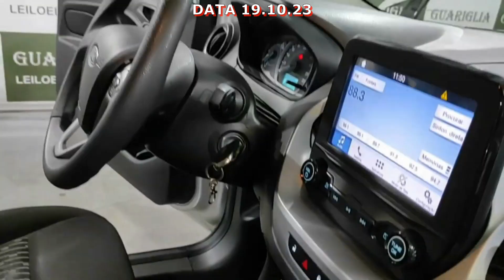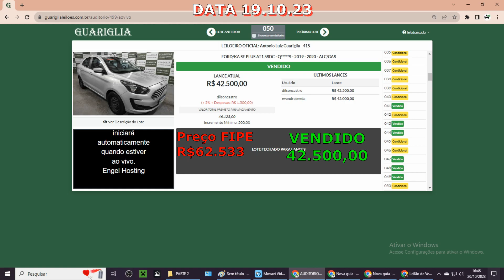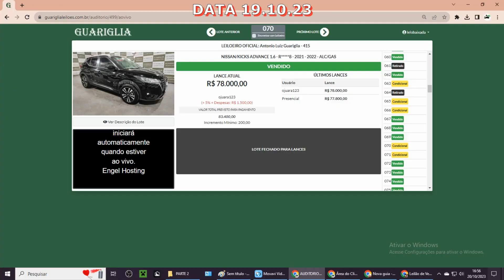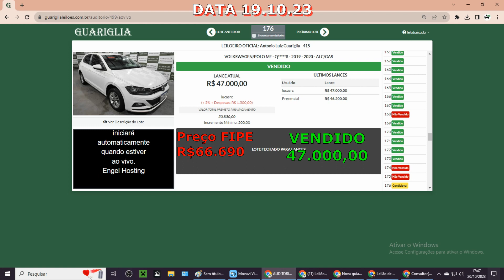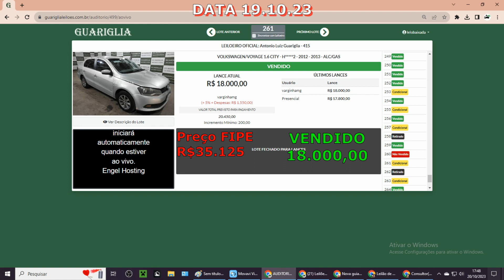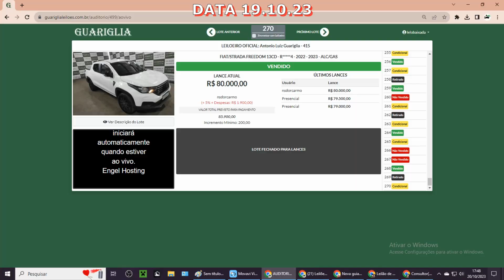LEILÃO DE CARROS EM SÃO PAULO KA KICKS,POLO,STRADA,ONIX,VOYAGE 19.10.2023